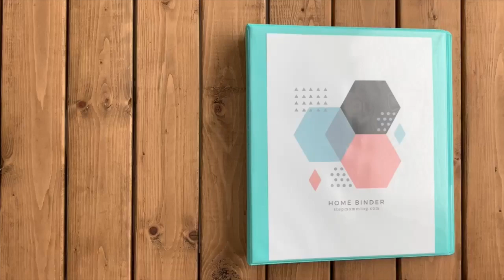Get Organized with the NEW Home Organization Printables Binder!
When your home is messy, your mind is messy. Work toward a more organized and less chaotic future with this binder full of home organization printables!

These checklists, templates, and reference guides will help you organize your entire household! From cleaning to maintenance, meal planning to kids and pets, you're going to get the entire house completely under control.

If clutter, disorder, and chaos are running your home, this home organization binder will get you back on track and make household management a dream come true for you!